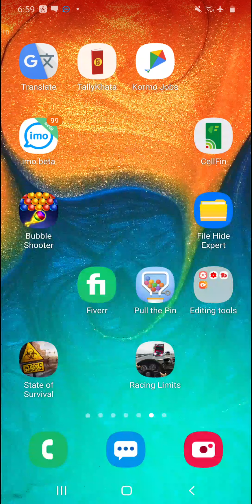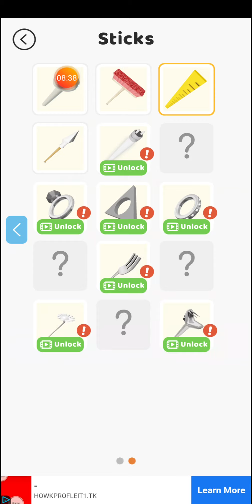pull the pin level 101-121